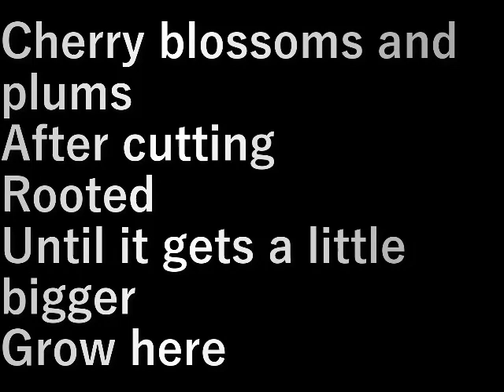桜・プラム植え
桜とプラムを挿し木をしたら根が出ました。
少し大きくなるまでここで育てます。

設備屋の適当田舎暮らし